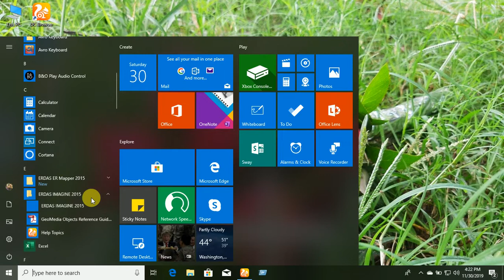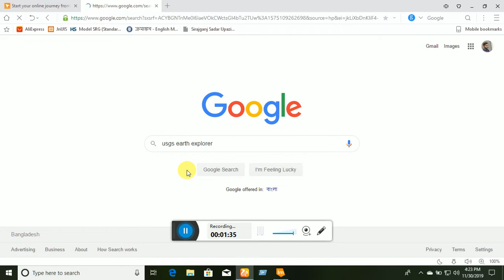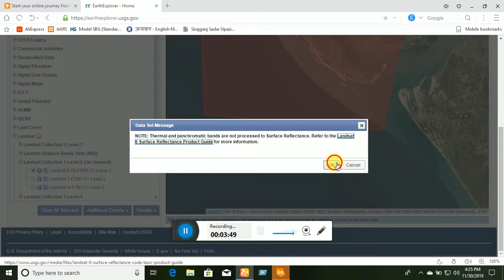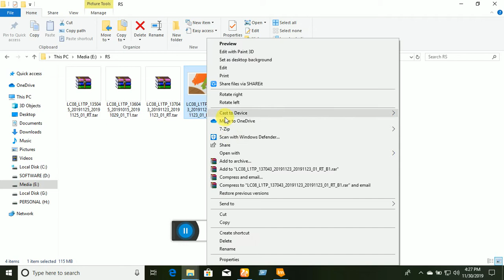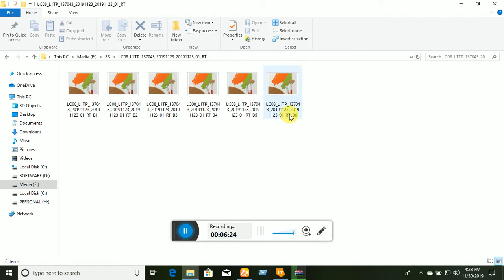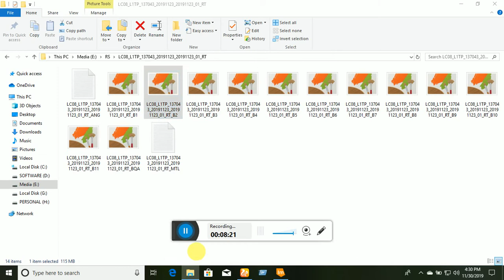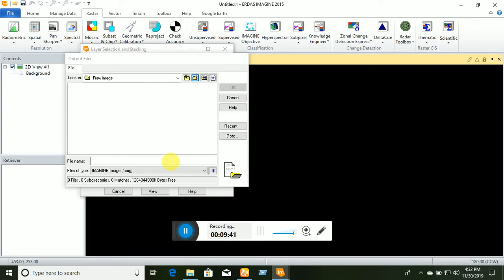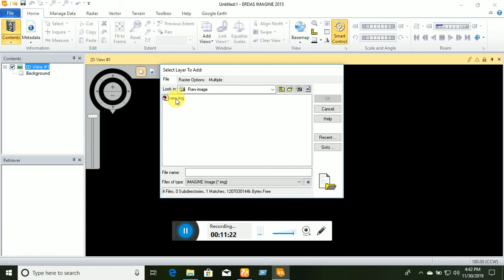How Download satellite image and Entry ERDAS Imagine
Anonto kumar Ghose(Gourob)

12th batch Dept. of Geography and Environment, Jagannath University.